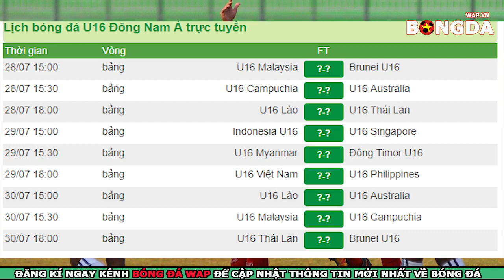Nhận Định Bóng Đá - U16 Việt Nam vs U16 Philippines -Trực tiếp bóng đá hôm nay - U16 Đông Nam Á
👉Dự đoán bóng đá U16 Việt Nam vs U16 Philippines
👉Soi kèo bóng đá U16 Việt Nam vs U16 Philippines với tỷ lệ chính xác cao nhất.